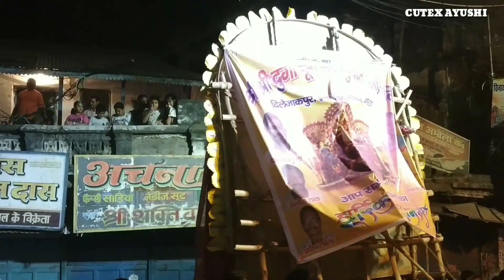MAA DURGA PUJA VISARJAN (2018)| DURGA VISARJAN GORAKHPUR| DURGA PUJA (2018)मां दुर्गा पूजा विसर्जन !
Presented the Maa Durga Puja VISARJAN for you !

THANKYOU ! 😊